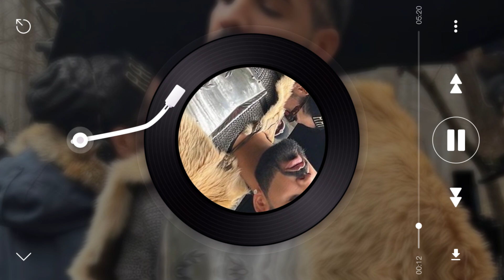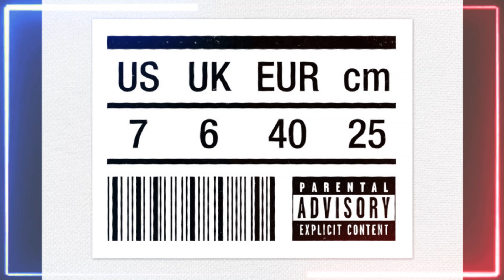Kendrick Warns Drake for Mocking His Wife Again | Drake's History of Targeting Women